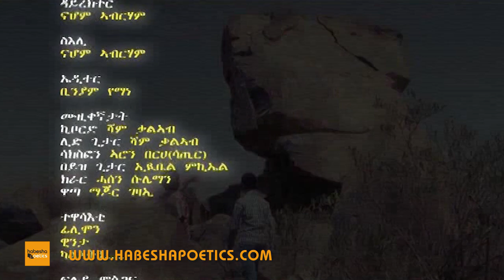Eritrea - Meron Fishaye - Ntsewawer | ንጸዋወር - (Official Video) - New Eritrean Music 2015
Soul food from artists of Djibouti, Eritrea, Ethiopia, Somalia and the Sudan. And everything can be downloaded from iTunes, Amazon & Co, which means instant access.

© Copyright: habesha poetics records GmbH